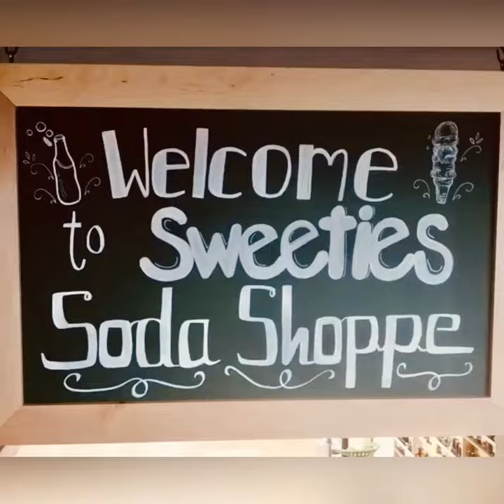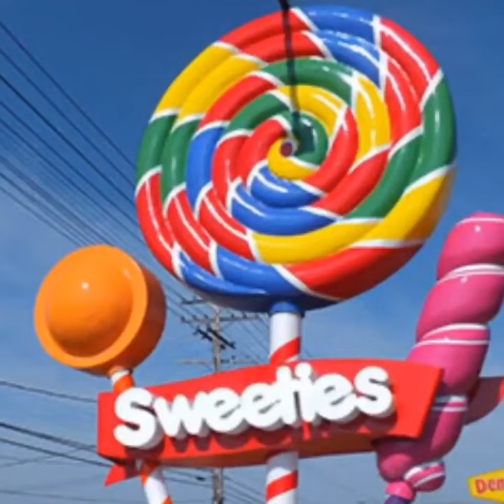National Vanilla Ice Cream Day!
It's National Vanilla Ice Cream day! July 23rd. Come out and grab some delicious ice cream from the Sweeties Soda Shoppe. 6770 Brookpark Road, Cleveland, Ohio 44129